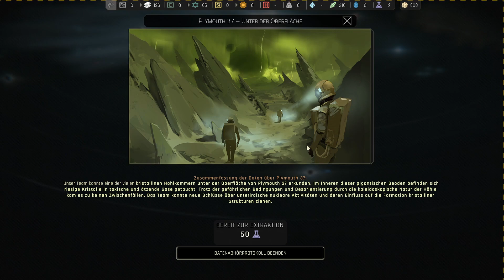Probagandazentrum sorgt endlich für Ruhe - IXION - 12 -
Um Abfall lagern und umwandeln zu können brauchen wir ein Zentrum, in dem Dekrete beschlossen werden können. Dort können wir auch endlich durch Probaganda dafür sorgen, dass unsere Bevölkerung auf Spur gehalten wird.
Während dessen findet unser Forschungsschiff immer mehr Hinweise, aber auch immer mehr zerstörte Schiffe.

Viel Freude bei dieser Folge IXION. Lasst mir gern ein Abo da, wenn euch das Lets Play gefällt.